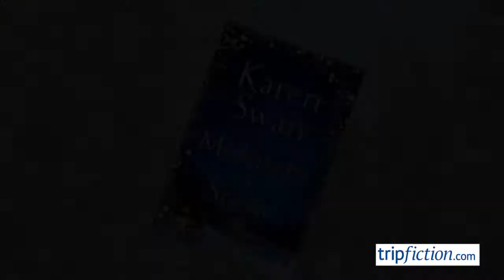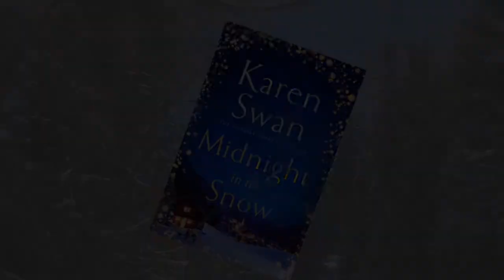Novel set in ZELL AM SEE, Austrian Alps (Midnight in the Snow)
Midnight in the Snow by Karen Swan

Missing out on a trip to the mountains, for a bit of snowboarding, perhaps? Pick up this novel and it will transport you to the Austrian Alps in an instant.

A surfing accident left one surfer disabled. Involved, seemingly at some level, was fellow surfer Kit Foley, who has now moved on to a career in snowboarding, based in Zell am See. Chloe is an award winning documentary maker who senses that there was more to the accident than meets the eye and she and her team decamp to the Alps, where they lodge in his chalet. They are not altogether welcome but persist with their endeavours, much to Kit's displeasure. Could there even be a touch of romance along the way?